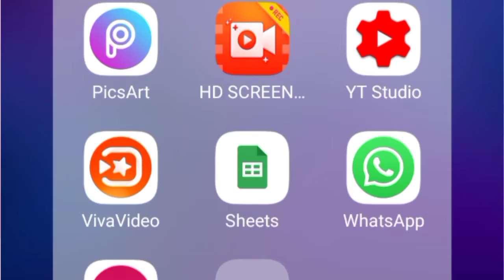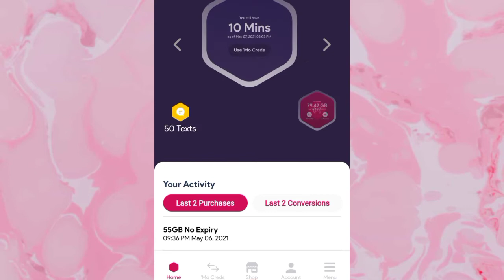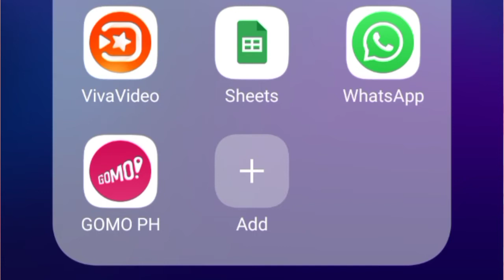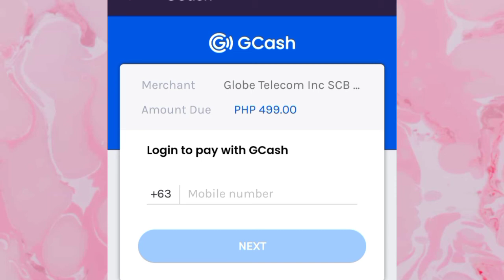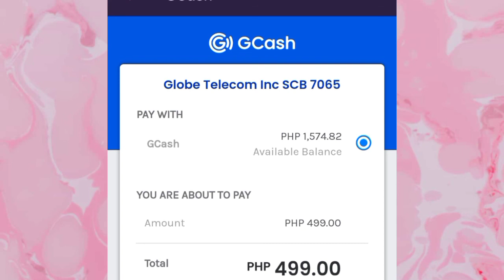How to Buy Calls & Text, Data with Sim, Data Only @ GOMO App